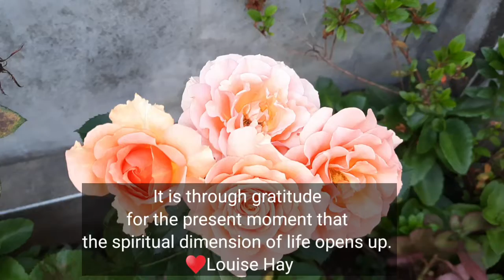BEAUTIFUL FLOWERS WITH A BEAUTIFUL QUOTES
Flowers are blooms when it's their time to blooms